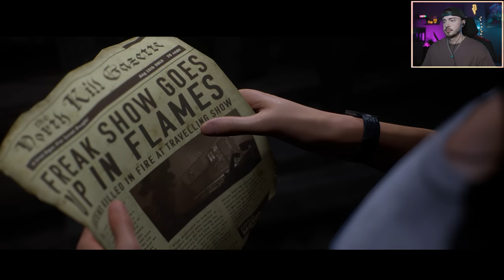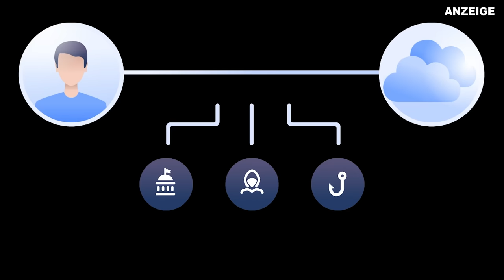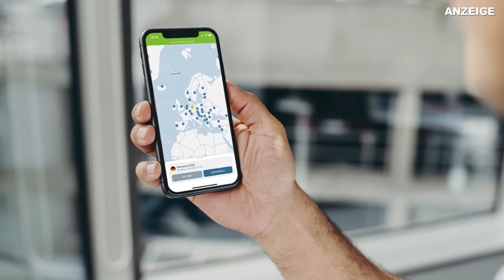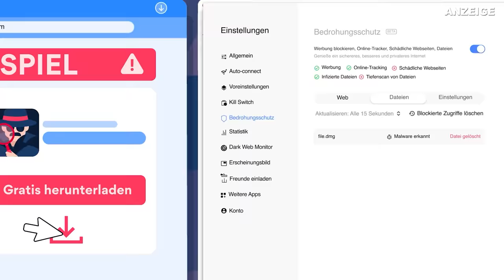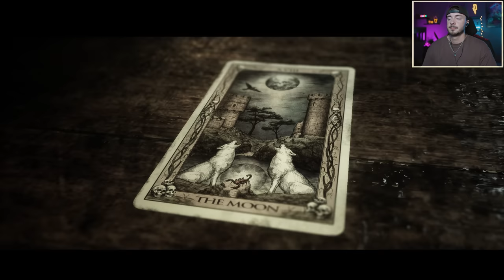Hackett`s Quarry das Horror Fereiencamp! Es ist voll mit Werwölfen! | The Quarry Let`s Play Teil #4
➥KONTAKT & ANFRAGEN